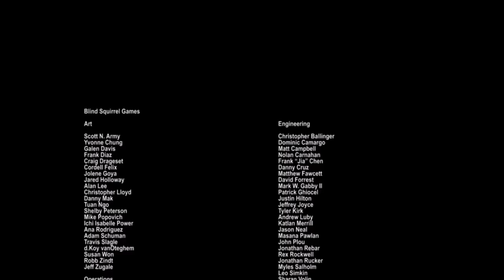Lest play bioshock 3 german blind part 30